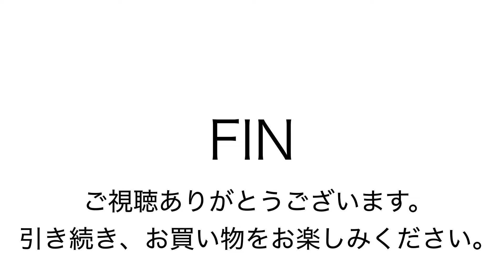カンペール ロケット リュック ヤフオク0220